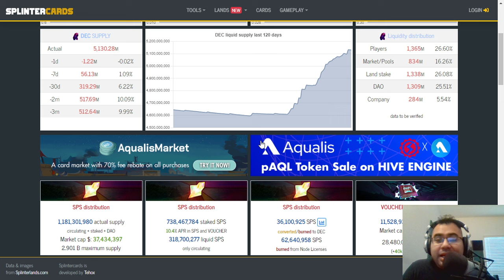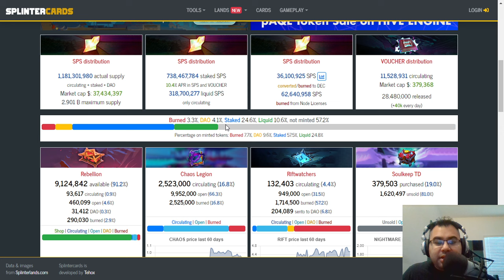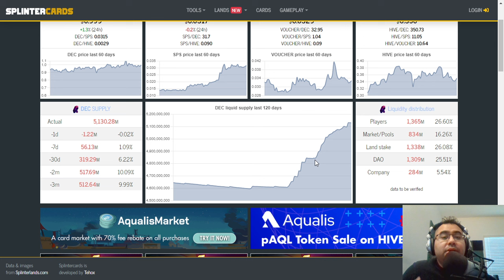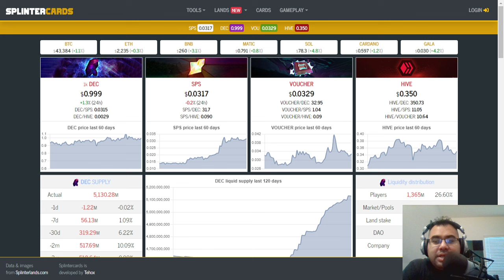BURN ALL THE DAO DEC (HOW THE FLYWHEEL WORKS)